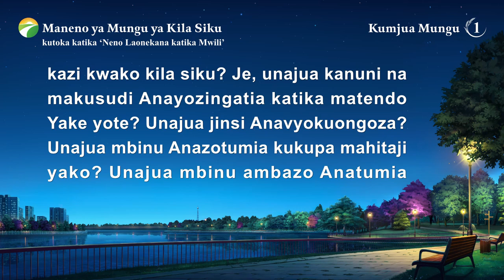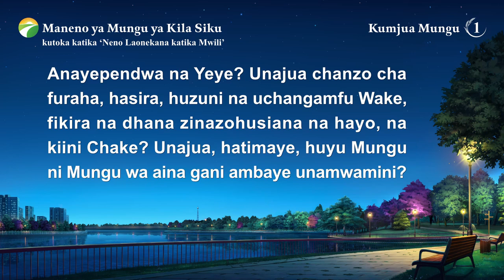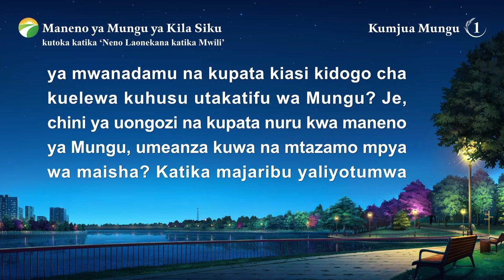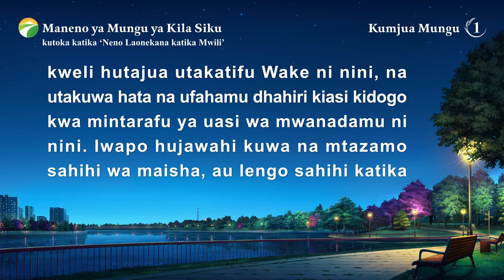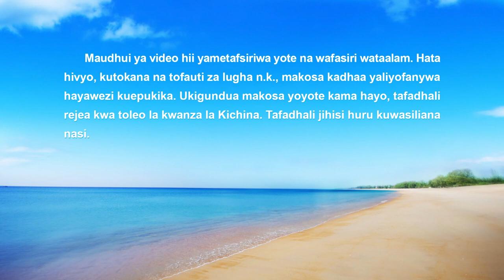Maneno ya Mungu ya Kila Siku: Kumjua Mungu | Dondoo 1